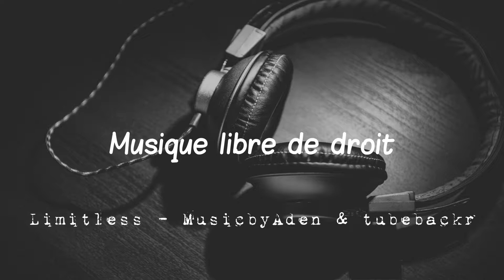Limitless - MusicbyAden & tubebackr - Musique libre de droit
Musique libre de droit est une chaîne regroupant des musiques libre pour tout type de projet !

Nous postons de nouvelles musiques régulièrement !

⚠️ Vous souhaitez utiliser cette musique ? Rien de plus simple, vous devez copiez et collez le texte entre ces lignes dans la description de votre vidéo :):

🎵 Track Info:

Title: Limitless by MusicbyAden & tubebackr